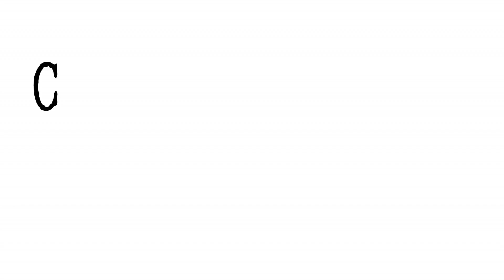Le calcul vectoriel exercice 2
أعزائي وعزيزاتي متتبعي ومشاهدي قناة كوحيلي التعليمية مرحبا بكم في قناتكم، فخدمتكم تسعدنا وآرائكم تهمنا وتشجيعاتكم تدعمنا لأن هدفنا تقديم الجودة .
ندعوكم لوضع أيدكم في يدنا من أجل التميز والتألق
##هدف القناة###
قناة كوحيلي التعليمية تهتم بتقديم دروس وتمارين تخص مادتي الرياضيات والفيزياء للمستوى الثانوي الإعدادي والتأهيلي بإعتماد طريقة شرح جد مبسطة تسمح بإستيعاب المحتويات بشكل جيد.

### الروابط###
عنوان القناة